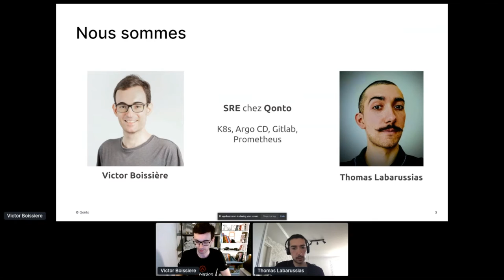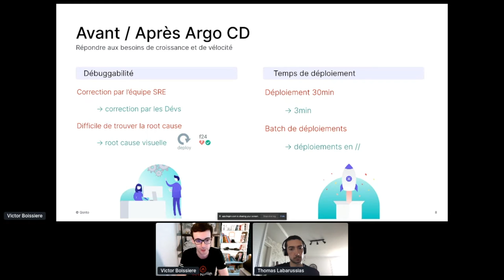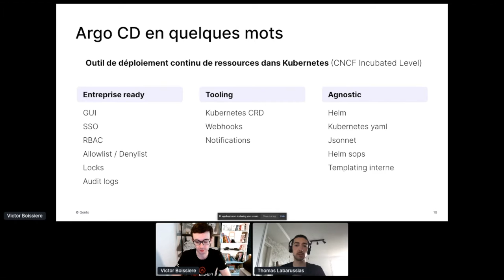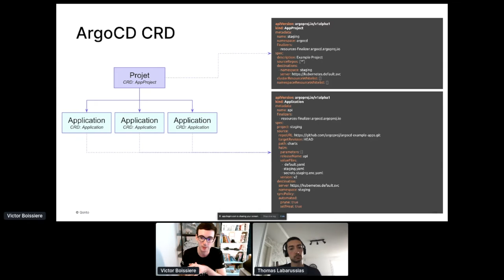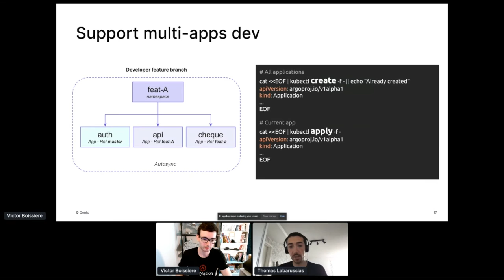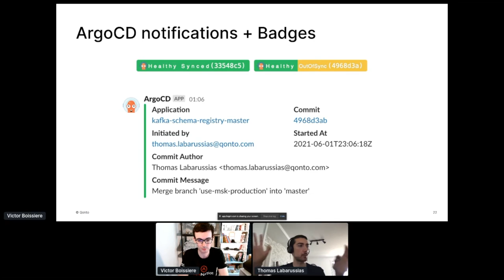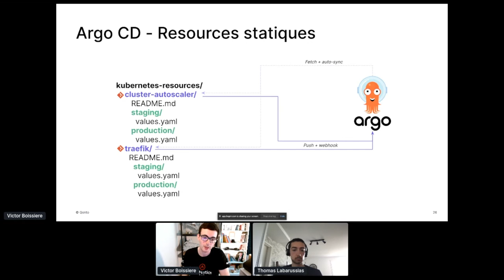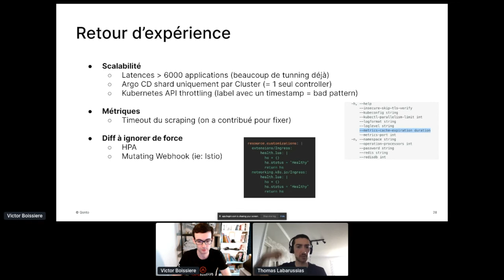Continuous Deployment d’applications dans Kubernetes avec Argo CD | DevNation Day France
Retrouvez en replay les sessions du DevNation Day France qui s’est déroulé le 22 juin 2021.
Titre de la session : Continuous Deployment d’applications dans Kubernetes avec Argo CD
Speakers : Thomas Labarussias (Qonto), Victor Boissière (Qonto)